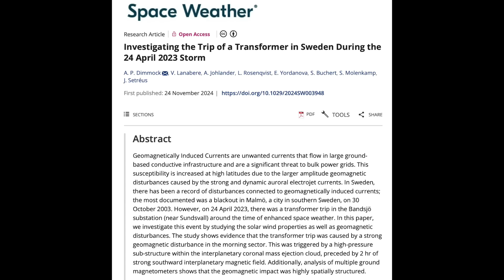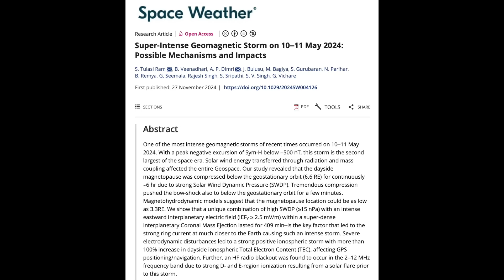Solar Watch, Solar Storm Anomalies & the Pole Shift | S0 News Dec.2.2024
(Special Video Coming Today)